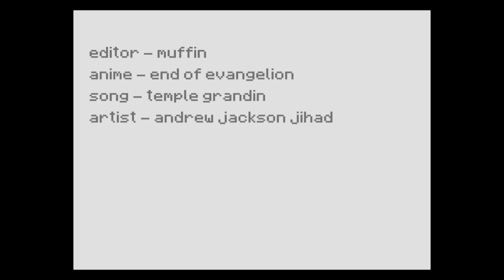Find A Nicer Way To Kill It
why am i still doing this in 2015

fucking youtube removes all my grain. please watch this garbage in 1080p